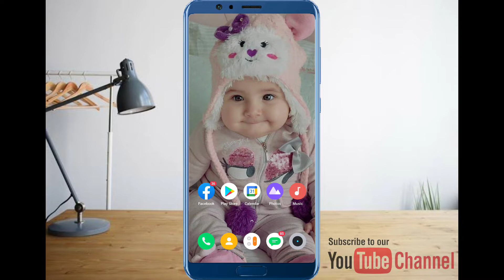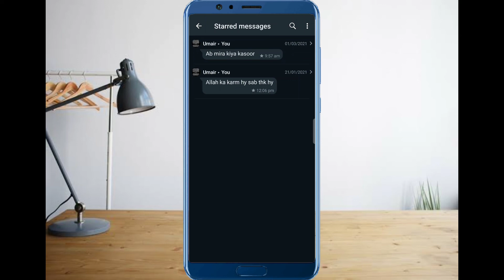15 Secret WhatsApp Tricks You Should Try Useful WhatsApp Tips & Tricks : Smartphone User Must Know